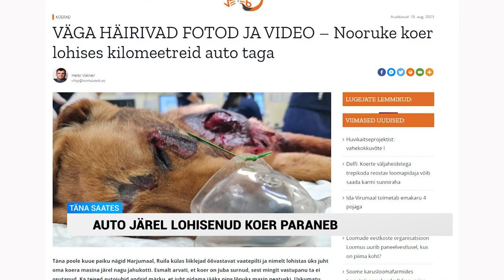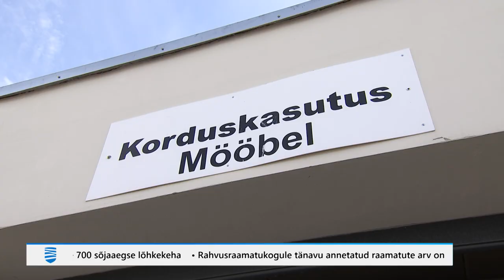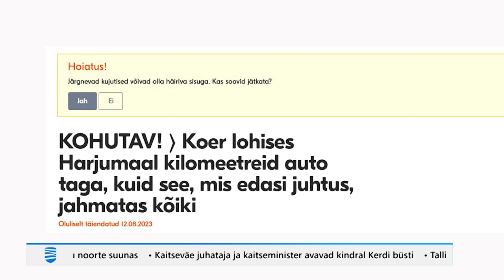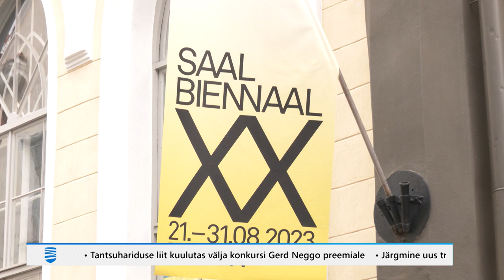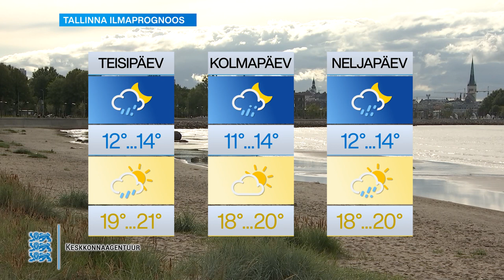21.08.2023 - Tallinna Uudised